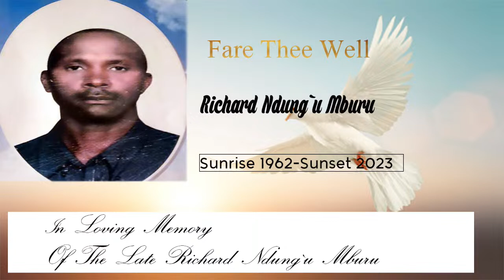Celebrating The Life Of The Late Richard Ndung`u Mburu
Final Send Off Of the Late Richard Ndung`u Mburu at his Home in Karibaribi Villlage. Along Thika - Mang`u Road